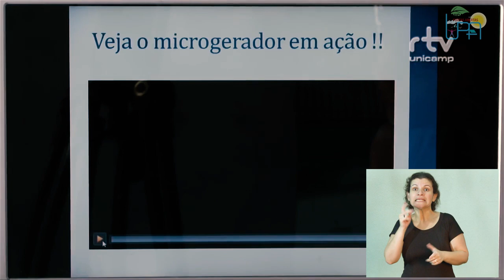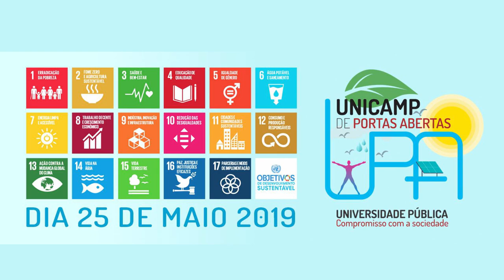UPA 2019 - Colégio Técnico de Campinas COTUCA